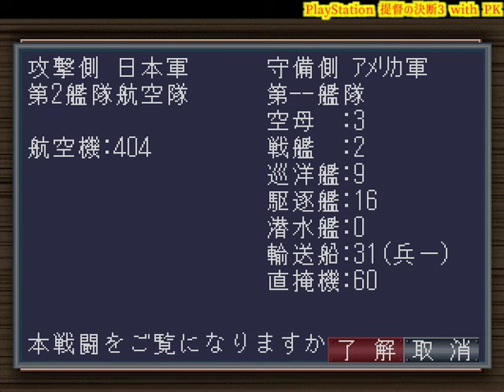▼ PS 提督の決断3パワーアップキット PS1版 第15話 「終戦！ハワイが日本領に！？」